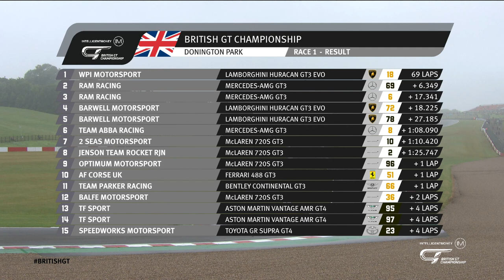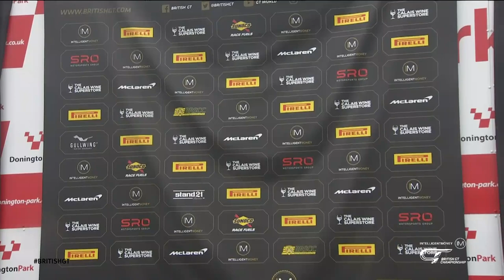RACE 1 - BRITISH GT - DONINGTON 2020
Settle in for the first of Sunday’s two Intelligent Money British GT Championship races - a two-hour enduro featuring refuelling at half-distance. Can Michael O’Brien and World’s Fastest Gamer James Baldwin build on their surprise early championship lead at Donington? Find out in the company of Kelvin Fletcher, Andy McEwan and David Addison.